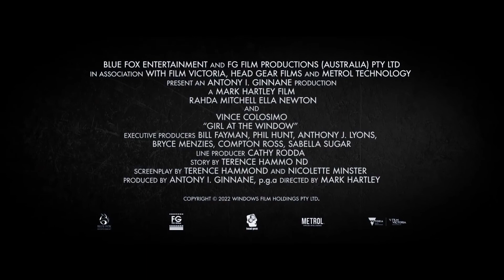GIRL AT THE WINDOW - OfficialTrailer | Radha Mitchell (2022)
GIRL AT THE WINDOW Trailer (2022) Radha Mitchell

PLOT: A teenage girl in the suburbs becomes convinced that her mom’s new boyfriend is the serial killer terrorizing the town, and will stop at nothing to prove it.

CAST: Radha Mitchell, Ella Newton, James Mackay, Vince Colosimo, Jackson Gallagher, Sharon Johal, Lachie Millar, Lauren Goetz, Nathan Hill